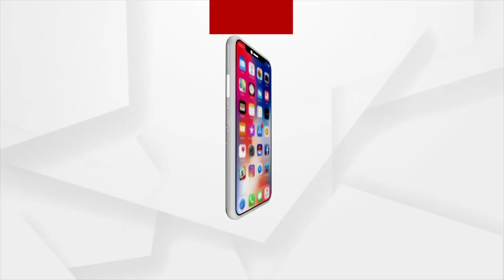ବର୍ଷାଙ୍କୁ ଶ୍ରୀମଦ ଭାଗବତ ଗୀତା ଦେଲେ ଅନୁଭବ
ବର୍ଷାଙ୍କୁ ଶ୍ରୀମଦ ଭାଗବତ ଗୀତା ଦେଲେ ଅନୁଭବ। ବର୍ଷାଙ୍କ ଓକିଲଙ୍କ ଜରିଆରେ ଅନୁଭବ ଗୀତା ପ୍ରଦାନ କରିଥିବା ଅନୁଭବଙ୍କ ଓକିଲ କହିଛନ୍ତି। ଆଜି ଫାମିଲି କୋର୍ଟରେ ସାଂସଦ ଅନୁଭବ ମହାନ୍ତି ପତ୍ନୀ ବର୍ଷା ପ୍ରିୟଦର୍ଶିନୀଙ୍କ ବିବାହ ବିଚ୍ଛେଦ ମାମଲାରେ  ସାକ୍ଷ୍ୟ ଗ୍ରହଣ ହୋଇଛି ।